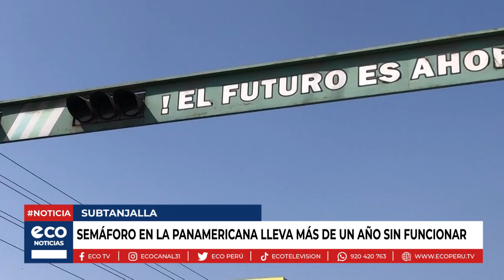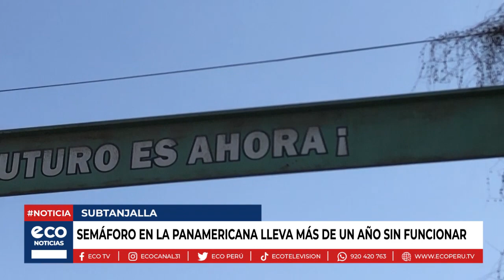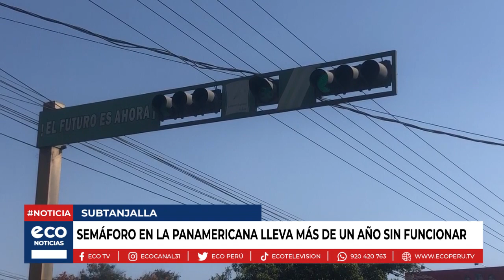Ica: semáforo en la Panamericana lleva más de un año sin funcionar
En uno de los semáforos ubicados en el Panamericana Sur perteneciente al distrito de Subtanjalla, según testimonios de algunos vecinos, dicho problema llevaría más de un año sin ser solucionado, sumado a ello el mantenimiento a los otros semáforos se habría dado en hora punta.